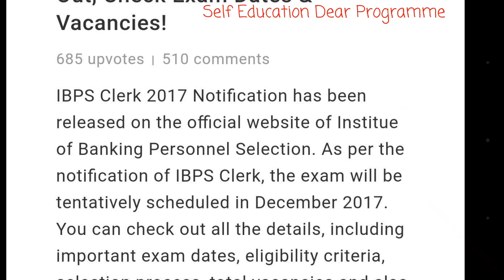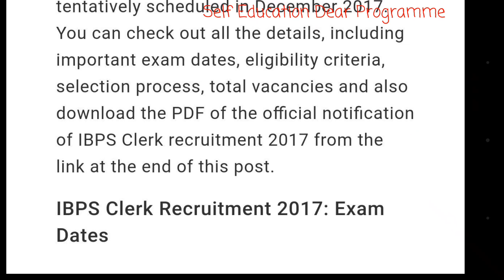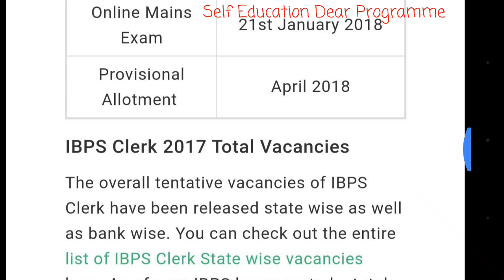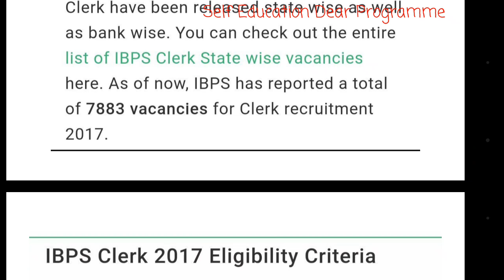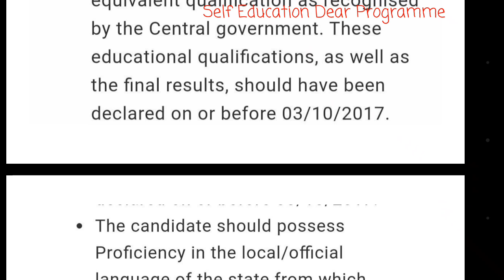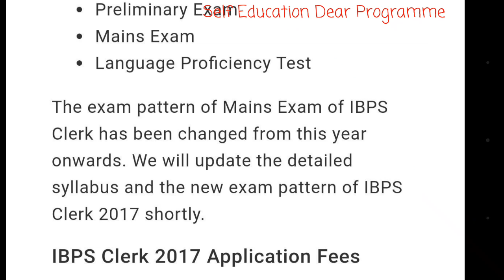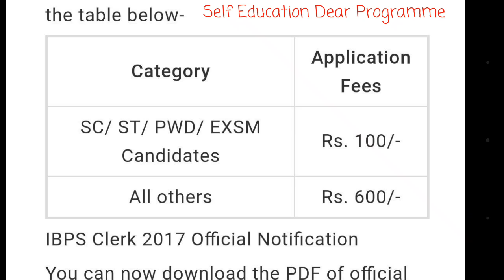IBPS Clerk 2017 Recruitment Notification Out, Check Exam Date's & vacancies!